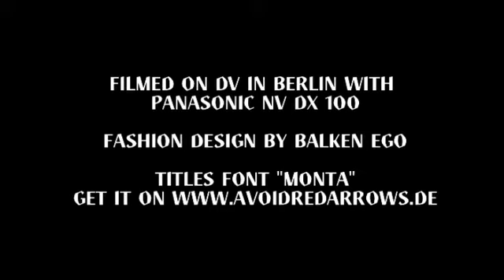Kenny Stanger - Dunja - MFTM 03-06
soundtrack: Dunja
from Germany, Berlin
occupation: guitar teacher / composer
education: Music and Psychology Studies
year of birth: 1975

For the Open Music Video Project MUSIC FROM THE MASSES 03 Matthias Fritsch created a silent 3,5 minute zombi clip with material from the berlin fashion project "Balken Ego". The clip contains music video and horror aesthetics and was proposed online to musicians, composers and sound designers in order to produce their individual soundlayer. There are no restrictions in athmospere, style and music genre. It is still possible to submit new versions!